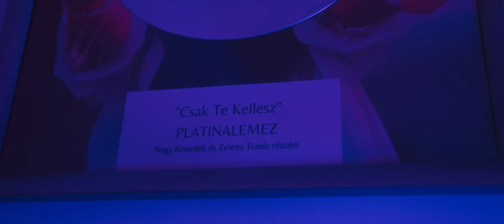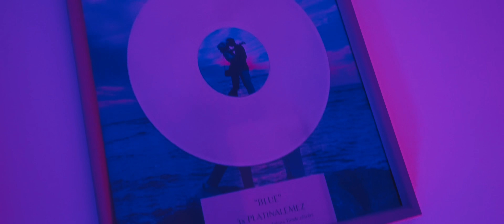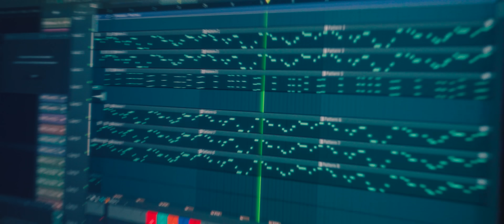Parafa & Zelena - DALLAM [Official Video]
Zene: Parafa
Szöveg: Parafa
Mix & Master: Matez, Parafa

Operatőr, Vágó: HD Pictures Studio, Hőna Dávid
Werk: GoOn Visual, Szeles Bence

Külön köszönet a táncosoknak:
-Bogár Annaliza, Kosz Julianna, Kosz Teodóra, Zelena Judit

Szöveg:
Hamarosan...